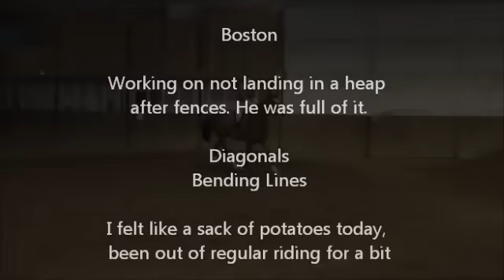Boston - November 11, 2013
Boston had a 2.5 week holiday (2 short hacks in that period). Today he took awhile to settle in his lesson, and I felt like a sack of potatoes. felt worse than it looks, and looks fairly blah haha. His latest thing is landing in a heap over fences and bearing down making lead changes almost impossible, so we were working on making him do an immediate downward transition to a walk, walk 6 steps then trot to the next fence. He was not impressed, but we ended well, and he did improve. I have to remember to wiggle my fingers and not use a steady pull. Whoops